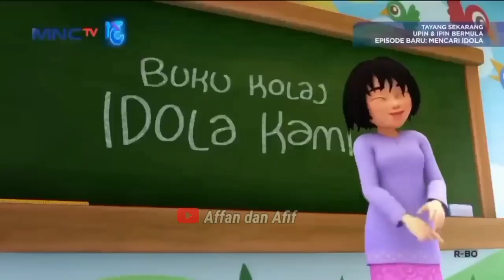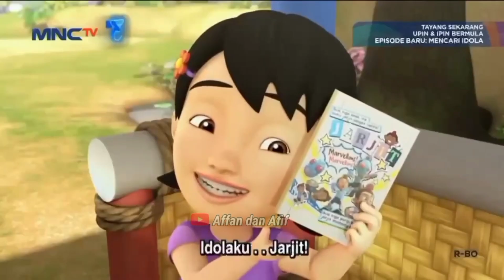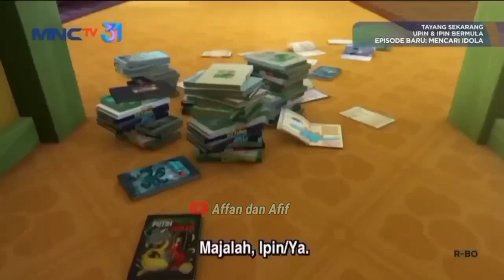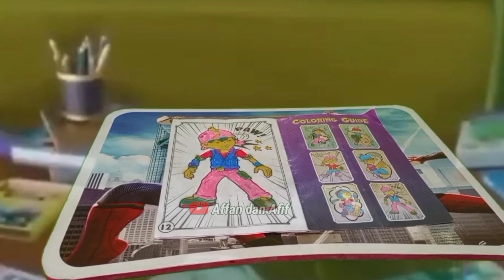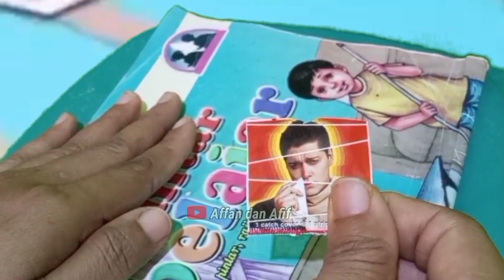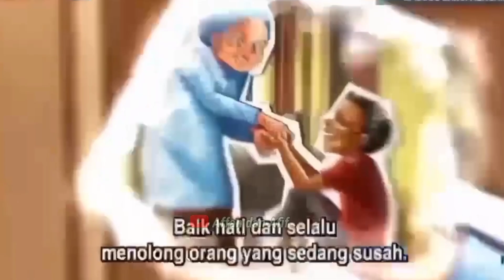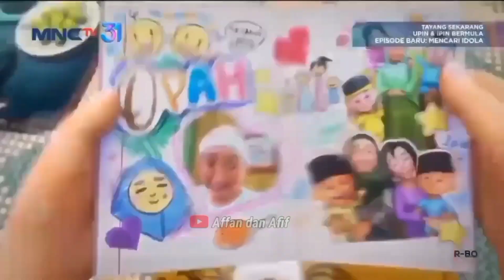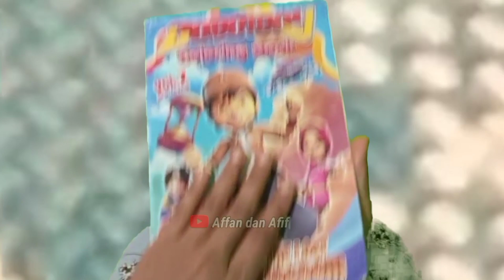Upin Ipin Mencari idola 🙂